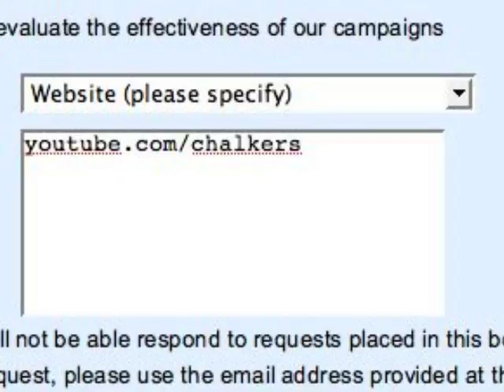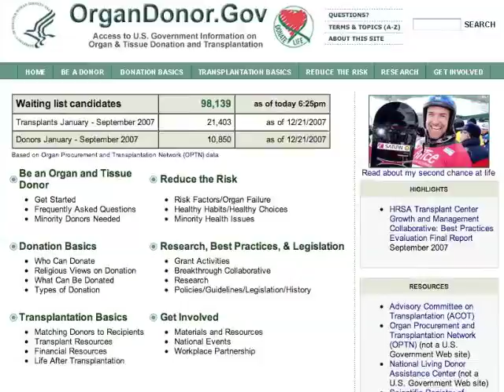New Years Resolution: Do something fantastic - Organ Donor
Do something fantastic this new year - become and organ donor.

Join me in my new years resolution and become an organ donor.